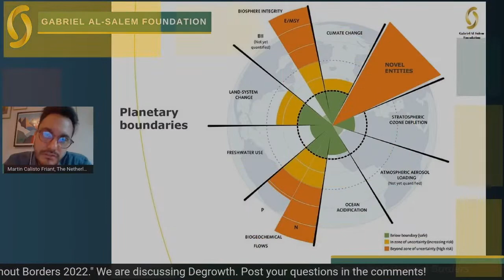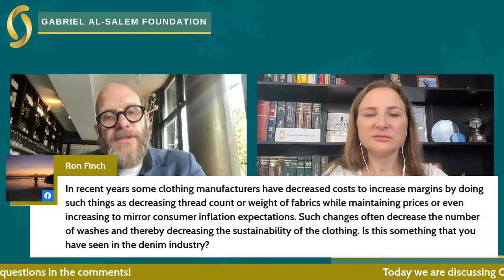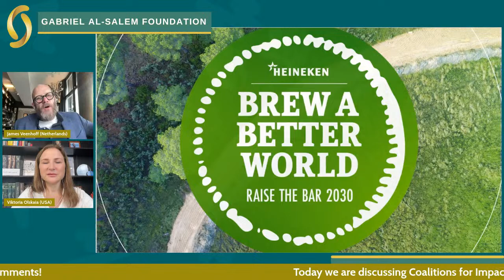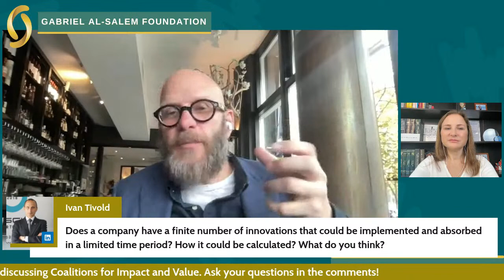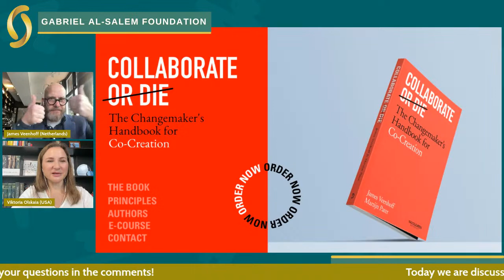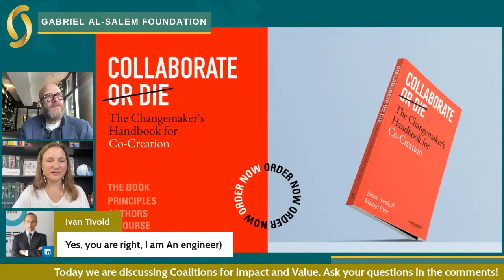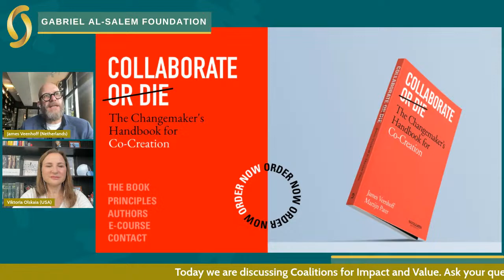Consulting Without Borders LIVE - Perspectives #19: Coalitions for Impact and Value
🌟 Join us for a captivating dialogue with James Veenhoff from the Netherlands, as we explore the compelling topic of Coalitions for Impact and Value.

James is more than a visionary; he's a catalyst for change. With a remarkable journey spanning over 25 years, he has consistently shaped innovative paths for societal progress.

Janes is the Founder of Elemental, a mission-first strategy and innovation firm based in Amsterdam. He is also the mastermind behind the House of Denim Foundation. Through initiatives such as the Jean School and Denim City, James has demonstrated the profound impact of education and collaboration in enhancing industries' environmental sustainability.

James is the co-author of “Collaborate or Die: The co-creation book for change makers,” a practical, action-oriented book taking the reader on a step-by-step journey towards making a meaningful impact.

🌐 In this engaging episode, James will share his insights on the following topics:

- The Shift from Growth to Impact: How businesses are embracing the journey towards more meaningful contributions to society and the planet.

- The Ethical Dilemma: As the world moves towards more responsible business practices, explore the challenges consultants face, especially when they have to work with clients whose values may not align perfectly with their own.

- The Power of Coalitions: Explore how collaboration and co-creation among organizations can lead to impactful change and value creation.

💡 Don't miss this insightful conversation that will challenge perspectives, inspire action, and shed light on the dynamic intersection of business, consulting, impact, and sustainability. Tune in, ask questions, and let's explore how businesses and consultants can come together to drive positive change! 🌍🤝